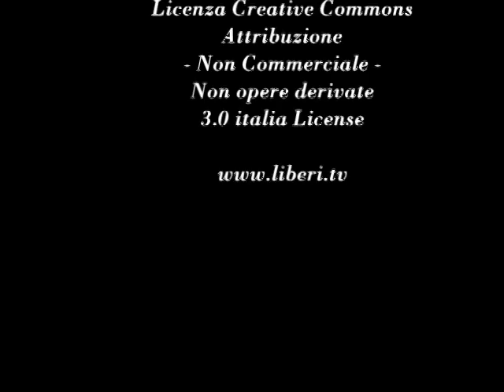"LEGOLATRA" Con Valerio Federico e Marco Belelli (Divino Otelma) - XIII Congresso Radicali Italiani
Gianni Colacione intervista Valerio Federico, Tesoriere di Radicali Italiani, e Marco Belelli (Divino Otelma). Chianciano Terme, 31 ottobre 2014.